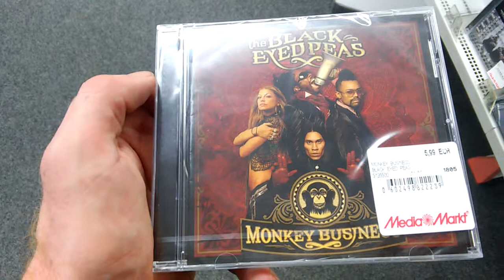29 september 2017